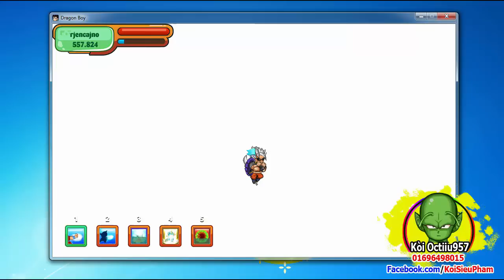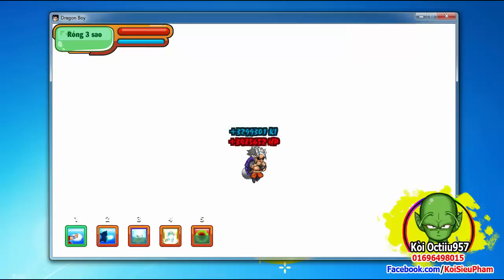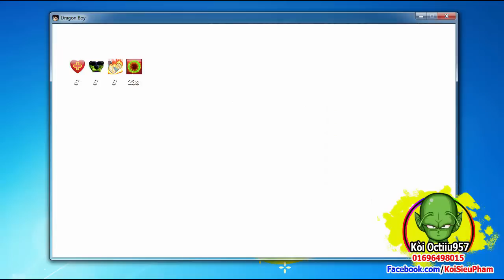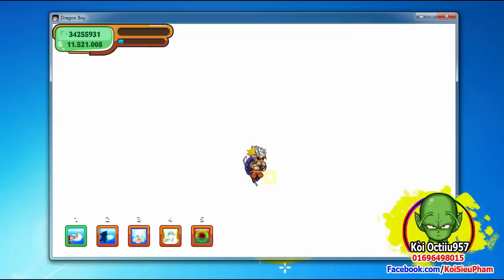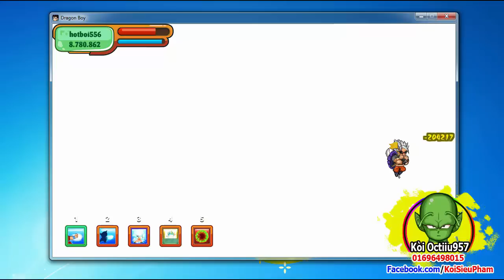[ Bình Luận NR ] Cầm em Trái đất Một mình Cân 3s chật Vật ...20S Quyết Định